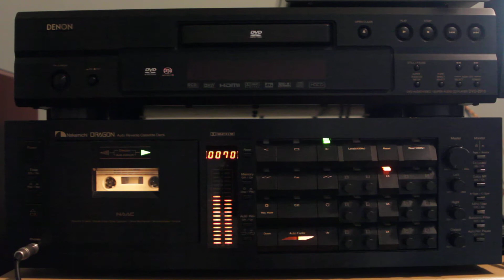Isley Brothers - Fight The Power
1978 The Isley Brothers - Fight The Power

It's Your Thing